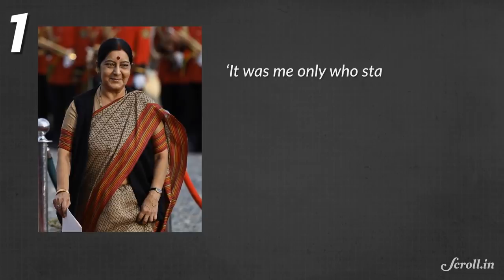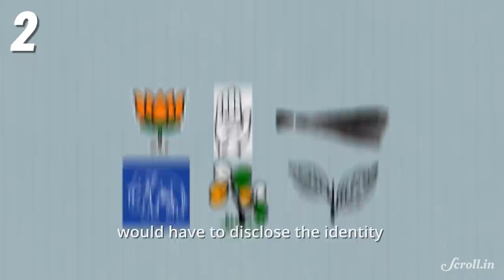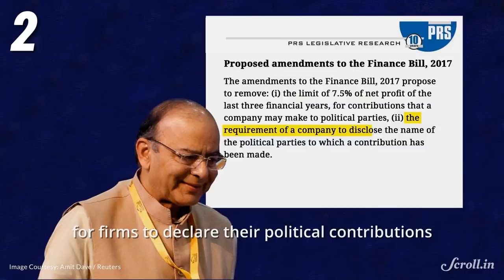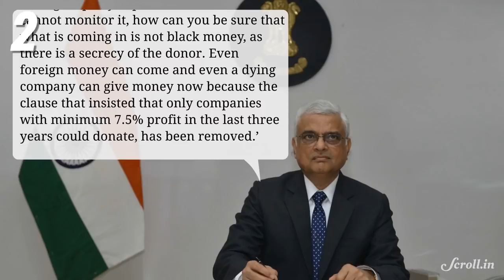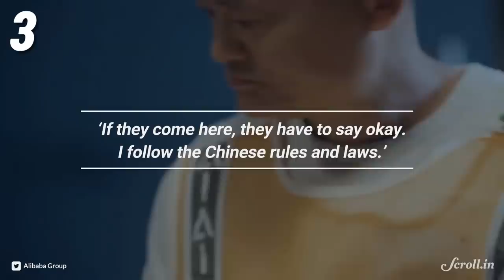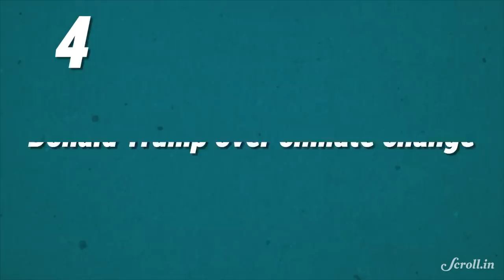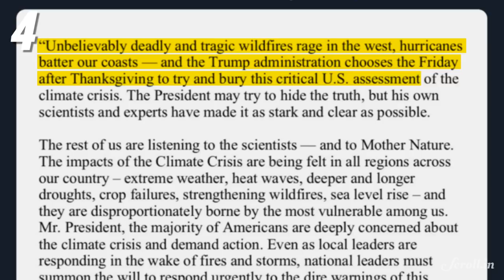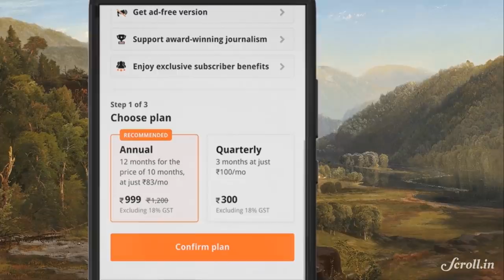Your Morning Fix: Why electoral bonds may encourage black money in political funding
Now you can watch YourMorningFix in Hindi.

Your Morning Fix for November 29, 2018

Sushma Swaraj: Kartarpur, SAARC meet very different issues

Centre’s electoral bonds plan questioned

Alibaba’s Jack Ma is a member of China’s Communist Party

Assam teen schools Donald Trump over climate change

CREDITS:

Lead Producer: Astha Rawat
Video Editors and Animators: Crystelle Rita Nunes, Anmol Kanojia, Sanjeev Nair
Writer and Producer: Shayonnita Mallik
Producers: Shibika Suresh, Sahiba Nusrat Khan
With Inputs From: Rohan Venkataramakrishnan
Executive Producer: Sannuta Raghu